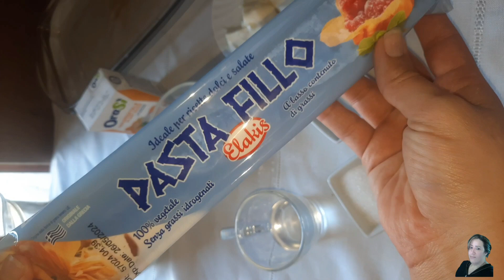أطيب وألذ بقلاوة سورين بالقشطة سهلة وسريعة التحضير🙈وسر نجاح ديالها وكتوجد في10 دقايق مذاق جربو وحكمو